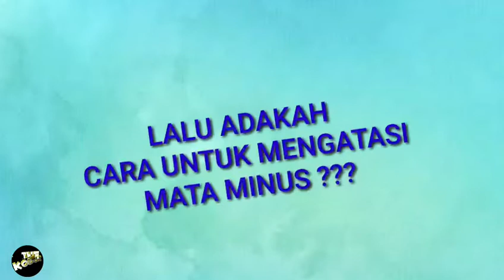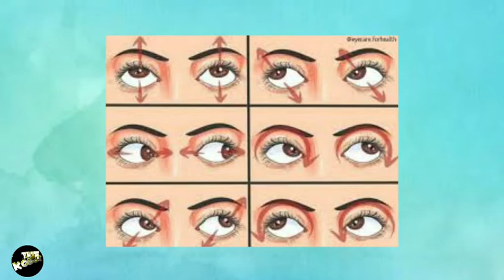Cara Mudah Mengobati Mata Minus Secara Alami | Mengatasi Rabun Jauh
mengatasi mata minus alami
mengobati rabun jauh
tip untuk mata minus
tip untuk rabun jauh